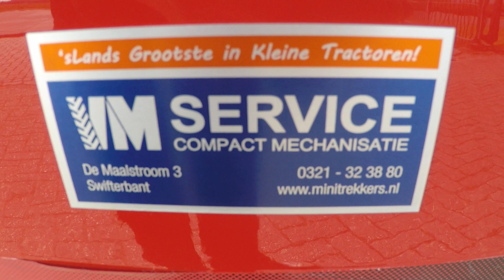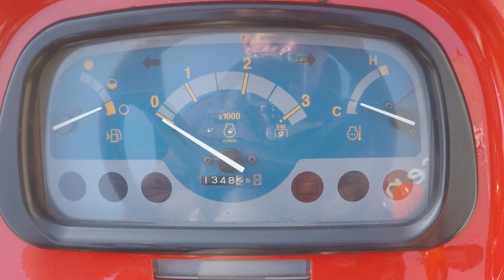Shibaura SX-24 4wd HST / 1348 Draaiuren / Gazonbanden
Shibaura
SX-24 4wd HST
Automaat
Stuurbekrachtiging
Brede gazonbanden

Websitelink;